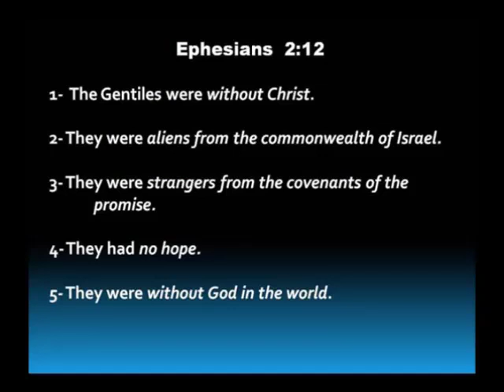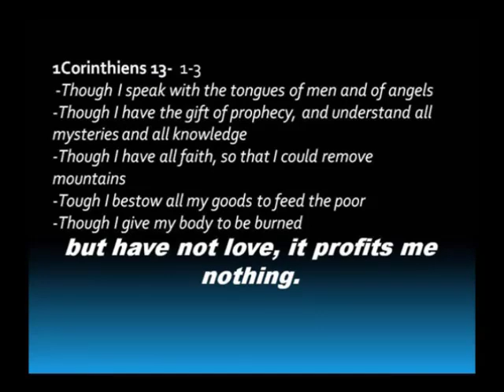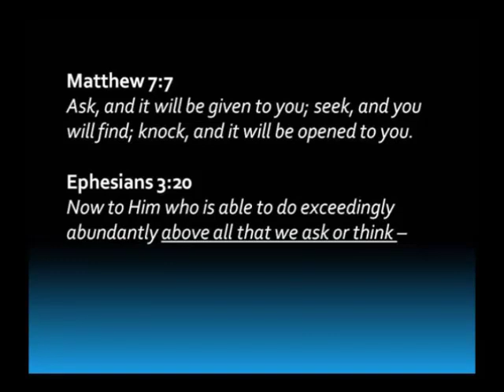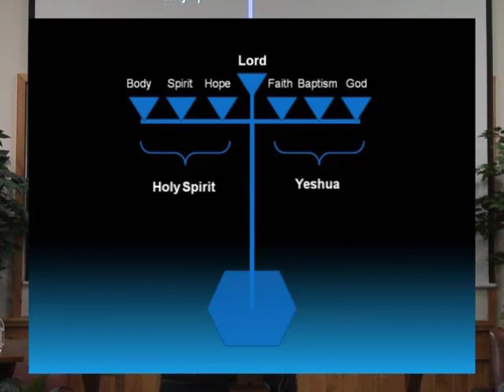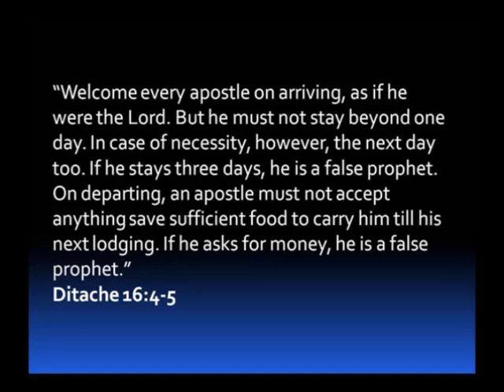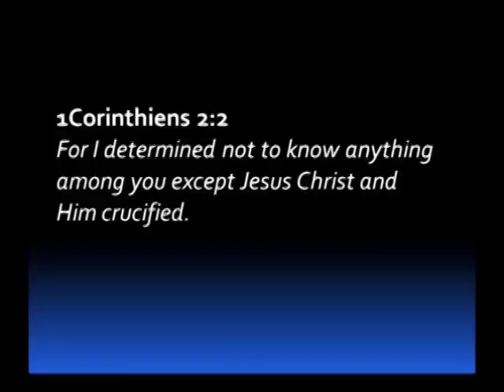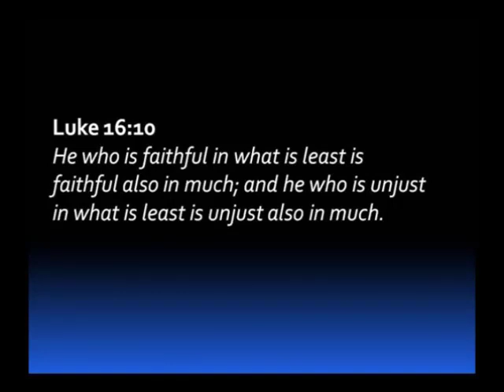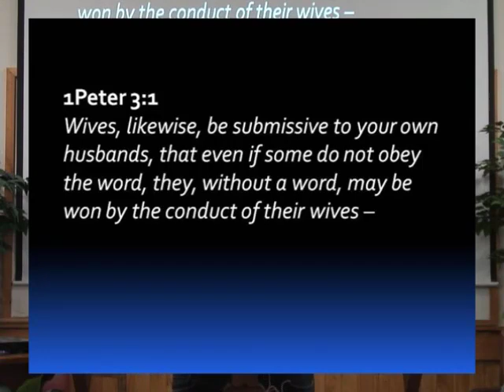The Book of Ephesians (Part 2) @ Camp Shoshanah - by Jacques Isaac Gabizon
Ariel Ministries - Arnold Fruchtenbaum